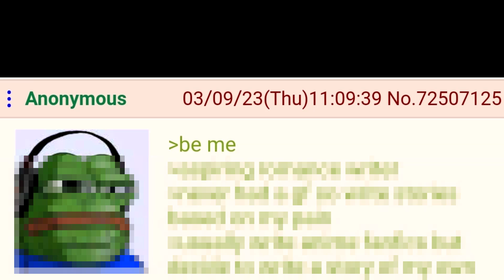Bro Wrote Smut About His Mom 💀